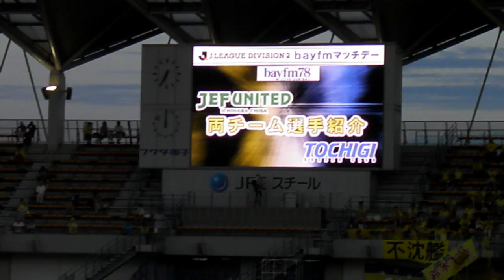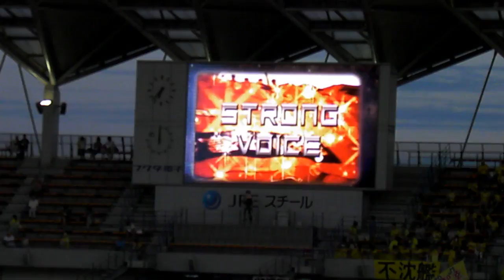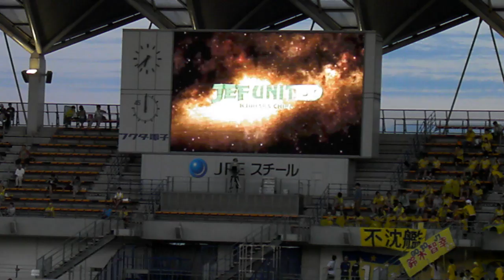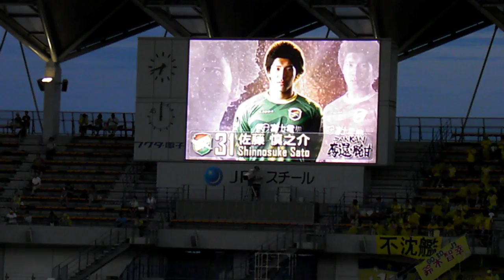ジェフ千葉'12 vs栃木@フクアリ 両チーム選手紹介 5,Aug,2012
試合前の両チーム選手紹介です。

2012年8月5日(日)19:00キックオフ
vs栃木SC@フクダ電子アリーナ

Members introduction before the match.

2012 J-League Division2 #27
vs Tochigi SC
0-0
@Fukuda Denshi Arena,Chiba,Japan
Sun 5 Aug.2012 K.O.19:00
Att：8,607